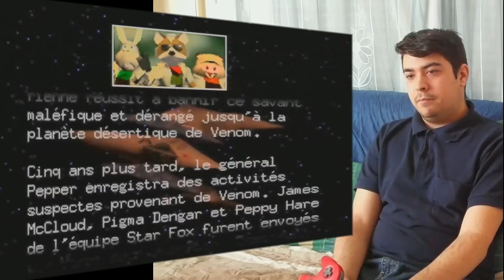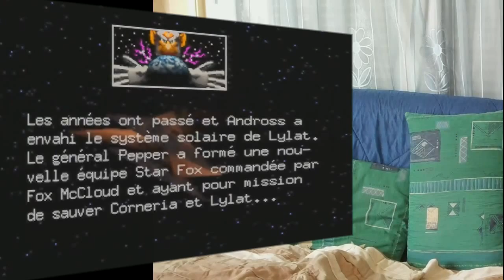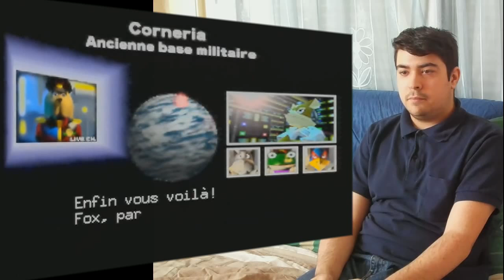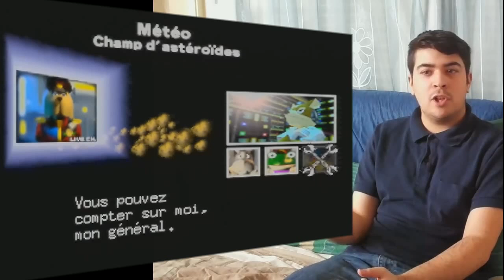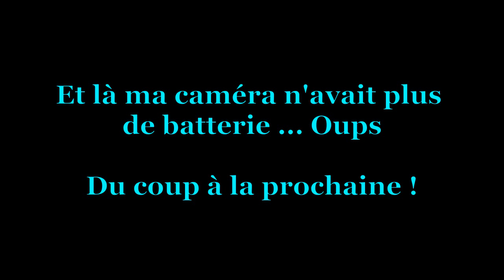Starfox 64 / Lylat Wars - Nintendo 64 - Nettoyage Cartouche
Starfox 64 un jeu que j'ai toujours voulu ! Mais bon je l'ai jamais eu ^^

Bah au final il est vraiment bien ce jeu ... j'aurais du l'acheter il y a plus de 10 ans :D